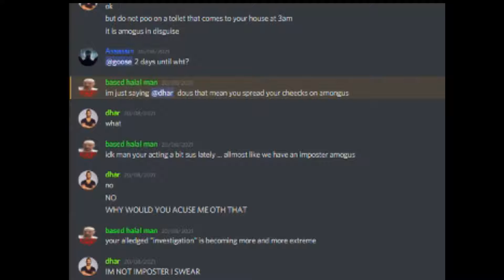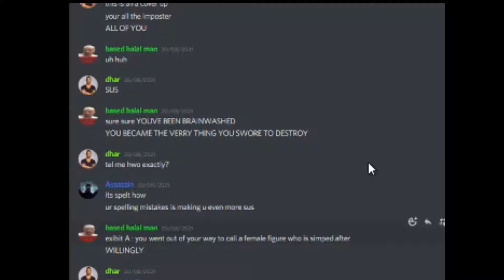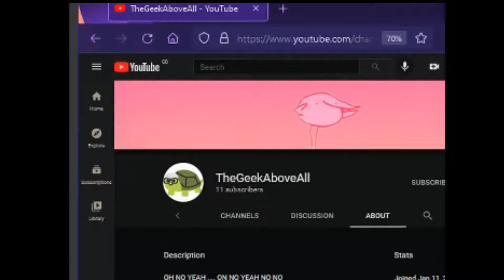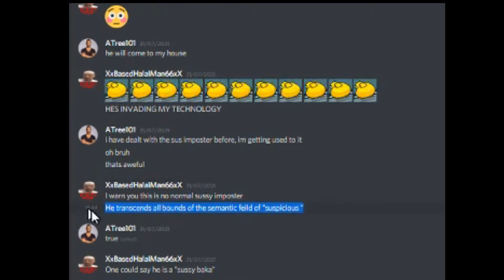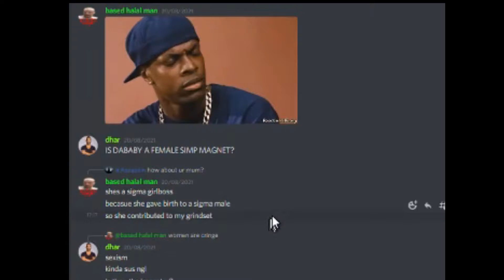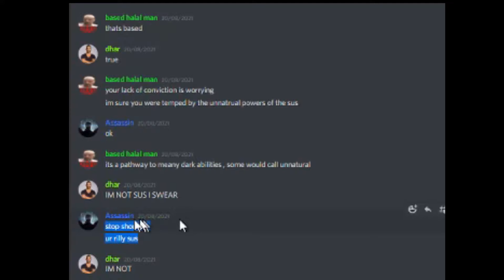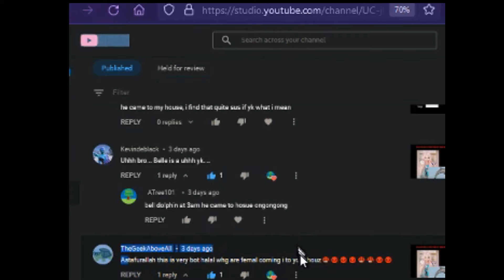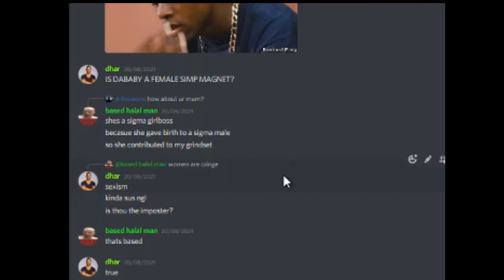THEGEEKABOVE ALL EXPOSED AS THE SUSSY BAKA HE IS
this is joke dont take serious
he came to my house at 3am
sussy